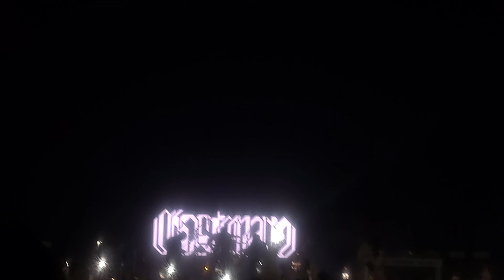Ghostemane-GreyDay 2023- 9/19/23- Bridgestone Arena; Nashville, TN (Full Set)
Set list:
1. Flesh
2. Vagabond
3. Lazaretto
4. Sacrilege
5. AI
6. Fed Up
7. Nihil
8. Bonesaw
9. Hydrochloride
10. The Singularity
11. Black Blood
12. To Whom It May Concern
13. I duckinf hatw you
14. D(R)Own
15. 1000 Rounds (W/ Pouya)
16. Carbomb
17. Mercury: Retrograde